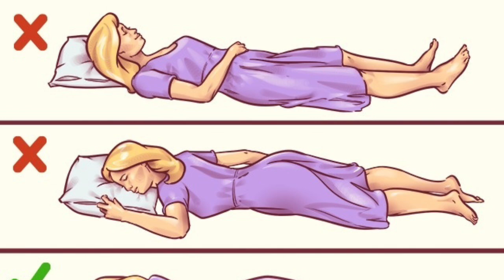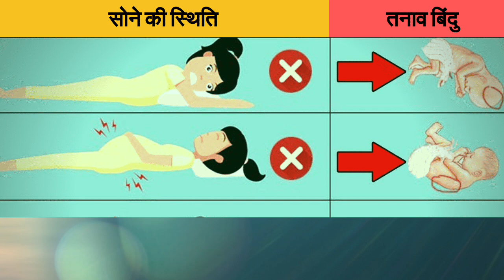Pregnancy me sone ka shi Tarik, jisase koi dikkat na ho # mom com Jyoti Singh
hello dosto is video me aapko pregnancy me kaise sona chahiye ye bataya gya h . janane ke liye aap pura video dekhiye 🙏

pregnancy me kaise sona chahiye, pregnancy me sone ka sahi tarika, sleeping position during pregnancy, pregnancy mein kaise sona chahie, pregnancy me kaise soye,
pregnancy mein sone ka tarika,
sleeping position during pregnancy in hindi,
sleeping position in pregnancy,
by Jyoti Singh garbh ,
pregnancy tips
# pregnancy care
mom com Jyoti Singh
# prega news

pregnancy, प्रेगनेंसी के दौरान सोते समय क्या सावधानी रखे,
# pregnant position hindi,
best sleeping position for pregnant women,
गर्भावस्था में सोने का सही तरीका,
गर्भावस्था में सोने के तरीके बताइये,
# गर्भावस्था में सोने का सही तरीका क्या होता है, गर्भावस्था के दौरान सोने का सही तरीका,
प्रेगनेंसी में कैसे सोना चाहिए,
गर्भावस्था में नींद लेना,
गर्भावस्था में अछि नींद लेने के तरीके,
गर्भावस्था में नींद का ना आना